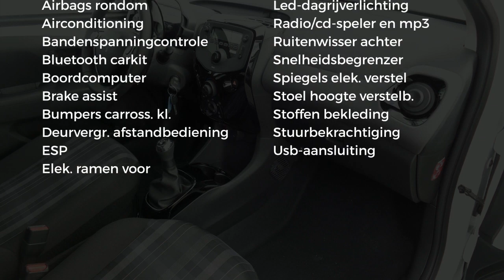Peugeot 108 72PK STYLE | BOORDCOMPUTER | 15'' LM VELGEN | SNELHEIDSBEGRENZER | AIRCO